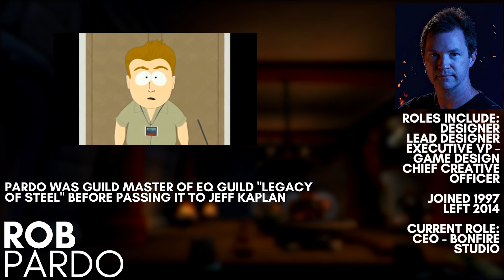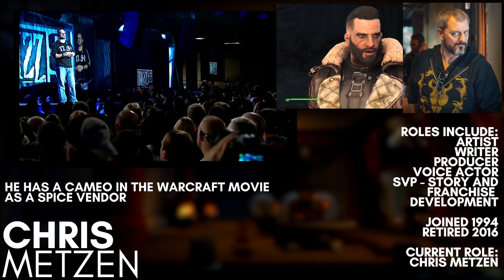14 Former World of Warcraft staff, who they are and what they're doing now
Here's a quick look at some of the more notable current and former Blizzard staff who used to work on the World of Warcraft. What did they do? Where are they now?

World of Warcraft and World of Warcraft: Legion is developed by Blizzard Entertainment. Check them out or sign up to play for FREE up to level 20!